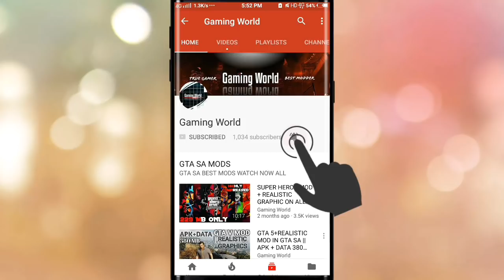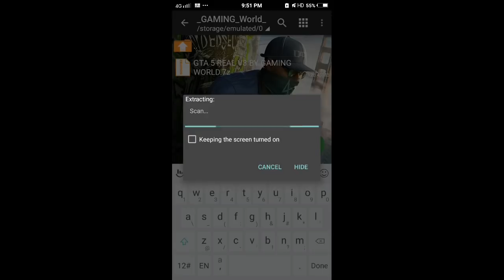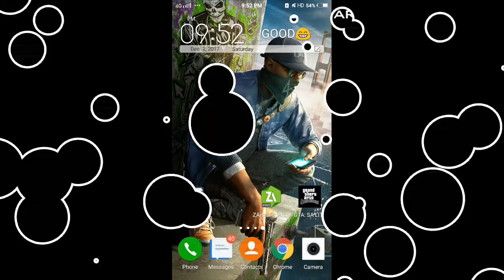GTA 5 REAL MODPACK V3 (128mb) FOR GTA SA ANDROID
Mod link⚡

If you use give me cridite...